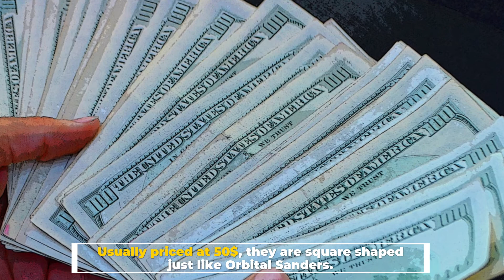Orbital vs Sheet sander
Two of the most commonly used types of sander are the random orbital sander and the sheet sander. To learn more let's dive into the video.

Number 1
Orbital Sander
The Orbital Sander comprises a telltale square foot which means it can easily go up against edges and into corners. It’s often regarded as a quarter-sheet sander because of its square foot, which fits a quarter of a 9 x 11 sheet of sandpaper. There are also half-sheet sanders, for different purposes. Orbital Sanders are typically priced at 30$ to 40$. The sanding action is primarily done as the foot vibrates rigorously in small orbits or circles although you must take good care and be cautious while sanding across the grain because of the pattern.

Pros: First things first, the most appealing characteristic that the Orbital Sander boasts, is that it’s square. This permits it to operate in corners and against edges. You can easily use regular sandpaper cut for fitting in it instead of separately made sanding disks. The Orbital Sander leaves very few cross-grain marks, so you don’t have to stress over ruining your work much because it won’t be (unless you’re that bad!).

When to Use: Go for Orbital Sanders in areas where a Sheet Sander would not fit and where you need a very light sanding. If you want to prepare a surface you want to paint or seal, or even knock down an entire layer of paint, it’s the tool you’re looking for.

Number 2
Sheet Sander
Finish work – you can guess it from the name already. This is what Sheet Sanders (or sometimes called Finish Sanders) is used for. Compared to Orbital Sanders, Sheet Sanders are of less power but are of great use when you’re applying that finish, that final step of preparation before you use paint, stain, or lacquer. They generally use a quarter of a standard 9 x 11 sheet of sandpaper and thus, many know them as Palm Sanders or more accurately, ¼ Sheet Pad Sanders. Usually priced at 50$, they are square-shaped just like Orbital Sanders.

Pros: Sheet Sanders are available widely and are undoubtedly your go-to option for any sort of finish work. They’re affordable and can work right into those 90-degree angle edges that make them very handy. They also don’t leave that many visible marks as Orbital Sanders does.

When to Use: Smaller projects are where Sheet Sanders excels. For small DIY projects, they’re the perfect fit because of their lightweight and affordability.

In the end, you’re the one to decide which one you’ll choose amongst the two sanders we’ve discussed. Renovating your home and having a huge load of incomplete work? Is your hobby making furniture from scratch? Removing paint or varnishing? If that’s it, go for an Orbital Sander because it provides the power, speed and flexibility you’ll need for your projects.